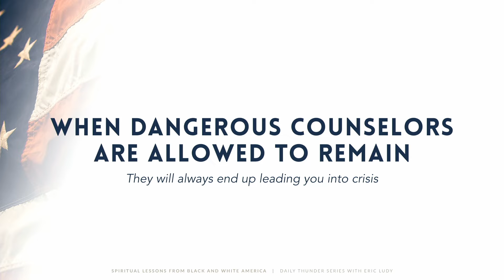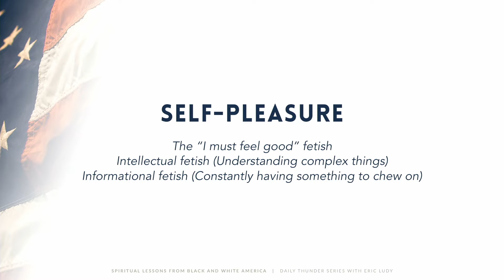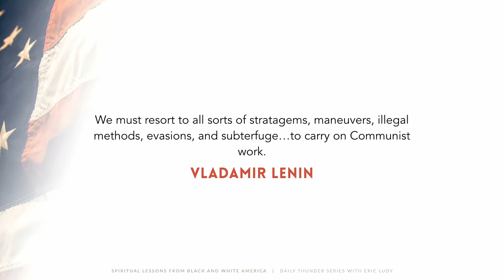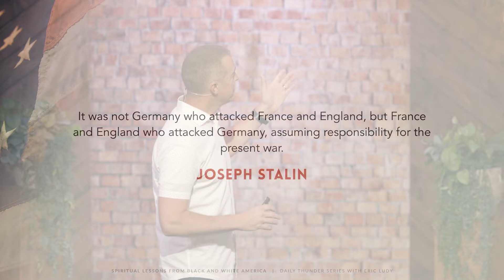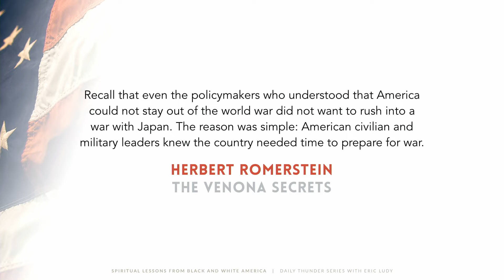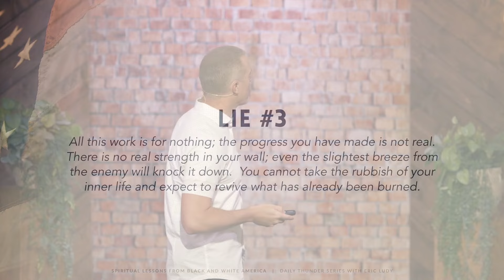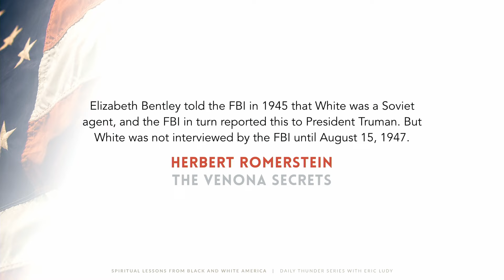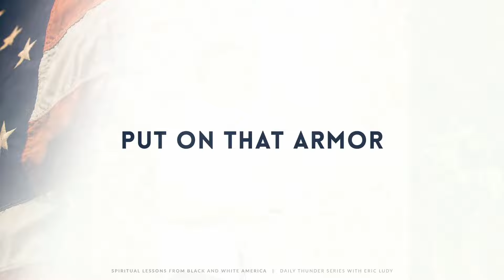Operation Snow Job // Spiritual Lessons from Black & White America 24 (Eric Ludy)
This is the twenty-fourth installment in Eric's epic summer series covering the contentious and war-torn season of American history from 1914 to 1974. In this episode, he unpacks the intricate plans of Joseph Stalin and the Soviets to manipulate the American government and to steer it in the direction that was most advantageous to their agenda. Harry Dexter White, a government official high up in the U.S. State Department was the clandestine tool with which the Soviets used to pull off this ruse. Like America in the 1940s, we also have an enemy that is seeking to steer our lives into disaster.